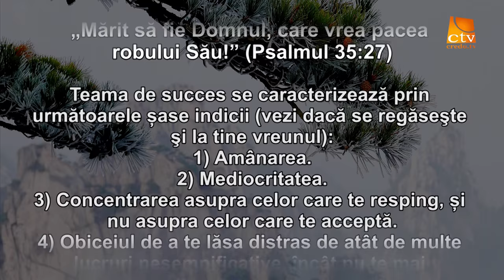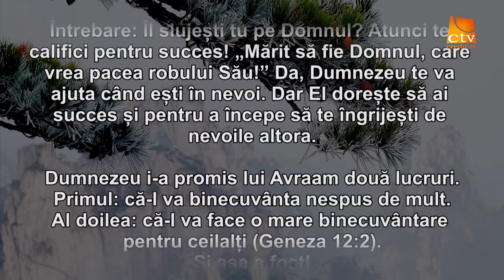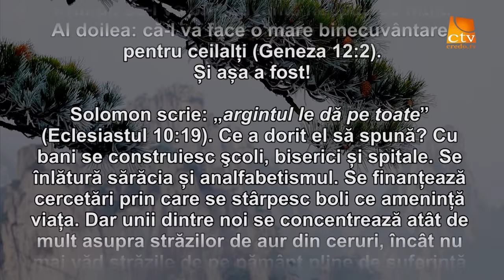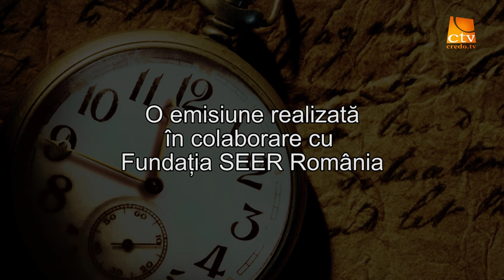Cuvantul Lui Dumnezeu pentru Astazi - 04.03.2016